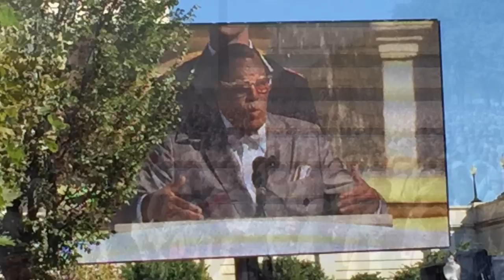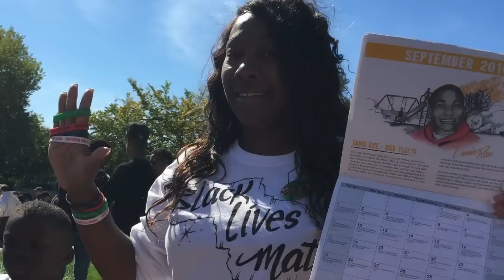The Million Man Man March 2015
Minister Farrakhan spoke at The Million Man March. I was there in 1995 and I'm still alive and I am so blessed to experience 20 years later The Million Man Man